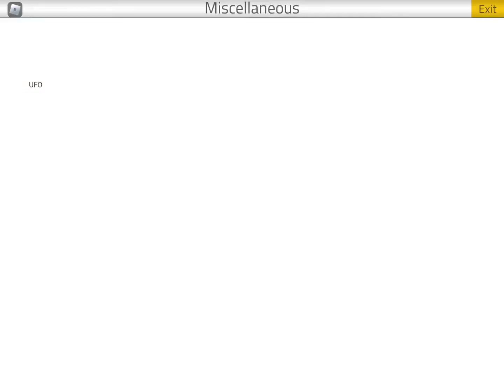How to get the UFO in PTFS!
This video shows you how to find the ufo in PTFS - Roblox